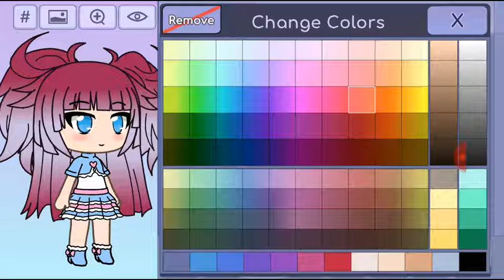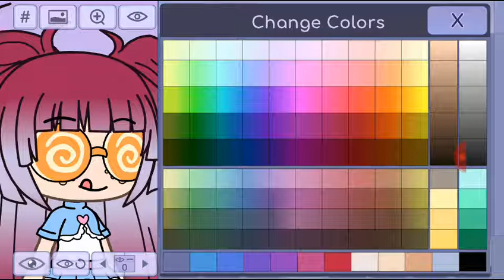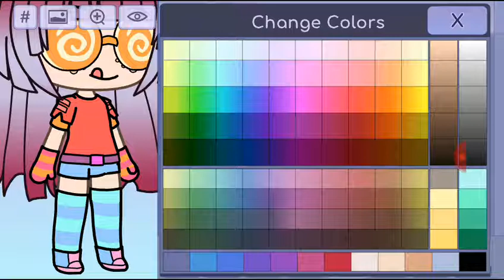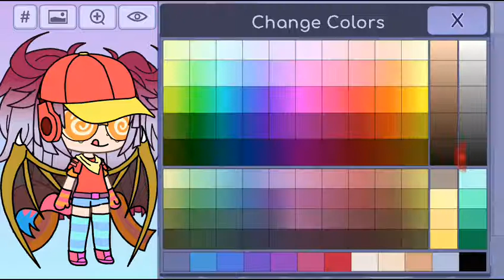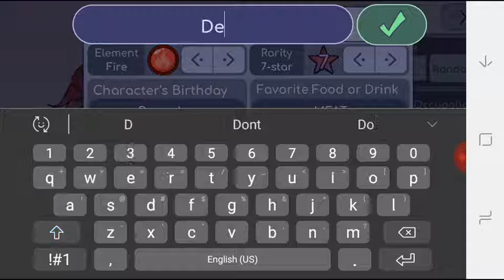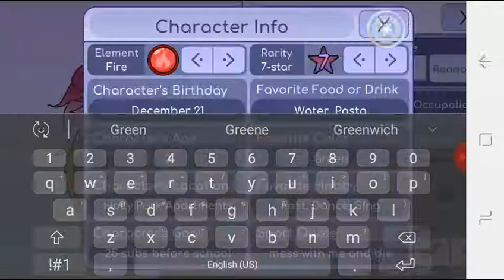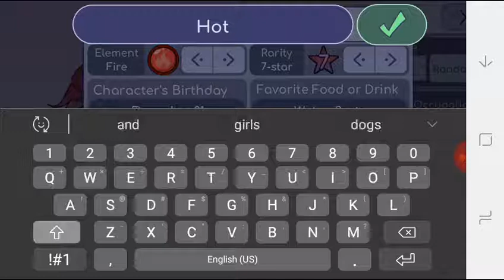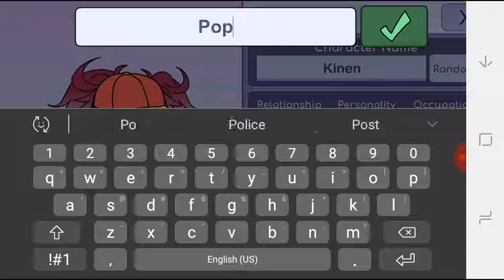My brother makes A Gacha Character! (WARNING:EXTREMELY FUNNY)